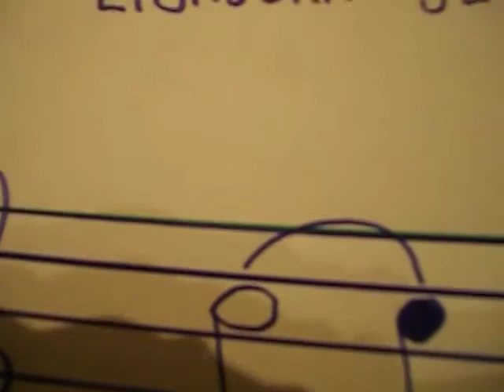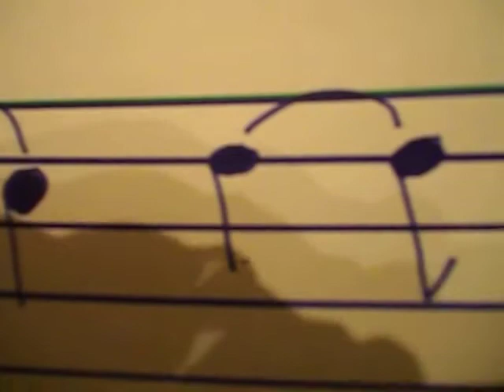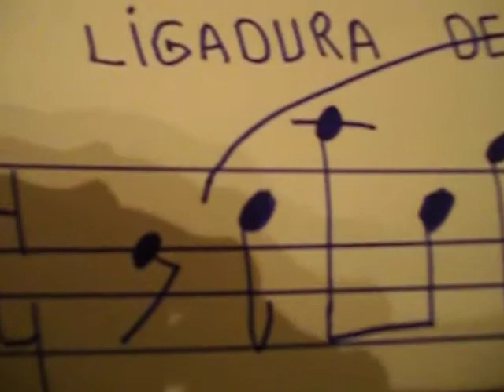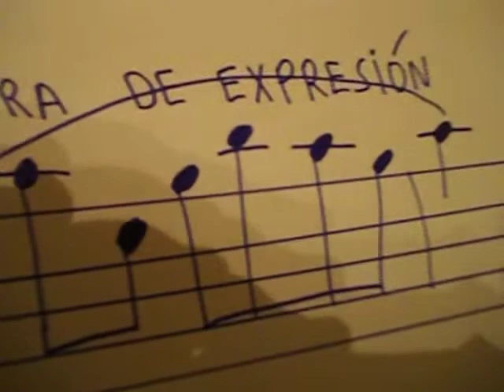Tutorial de Solfeo 10. (Ligaduras). Profesor JOAQUÍN BP.